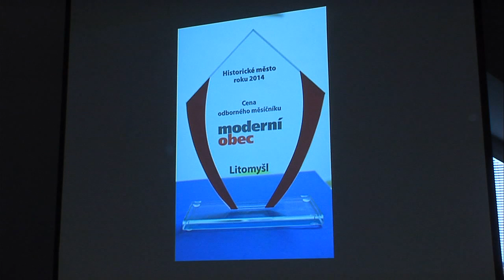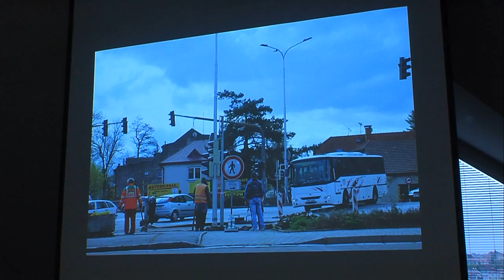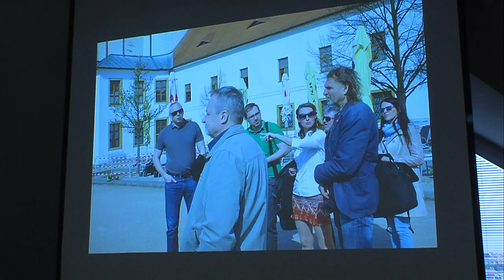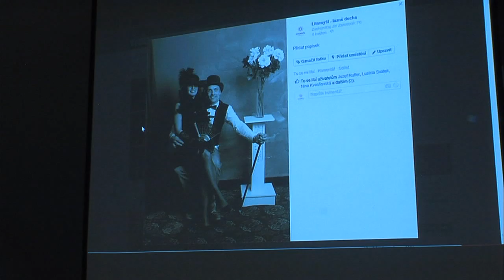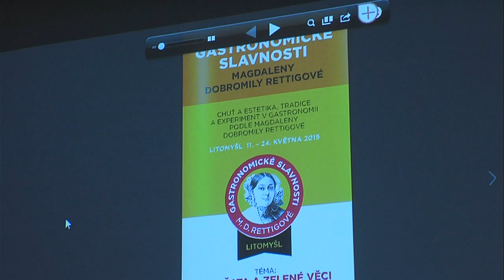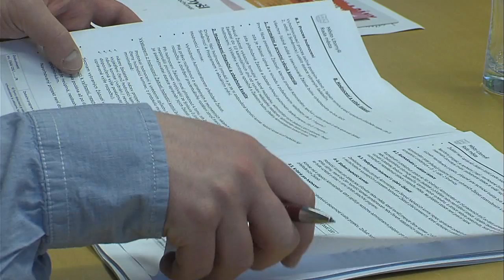Tisková konference Litomyšl, květen 2015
CMS TV Litomyšl ... s pozvánkami na kulturu

 Pravidelnou tiskovou konferenci města Litomyšle zahájil 6. května starosta Kašpar informací o organizační změně na úřadu. Po odchodu tiskové mluvčí Kláry Hegerové, ještě ve zkušební době, spadá nyní městský zpravodaj Lilie pod odbor kanceláře vedení města a vzniklé tiskové oddělení vede Jana Bisová, zároveň odpovědná redaktorka Lilie a tisková mluvčí radnice.
 Starosta dále hovořil o výsledcích účasti města v soutěži Historické město roku. Litomyšl sice 16. dubna na Pražském hradě nebodovala v hlavní soutěži, obdržela ale Cenu časopisu moderní obec za moderní vklad do historického jádra.
Radomil Kašpar také zmínil, že letos pokračuje restaurování sgrafit na zdech zámeckého pivovaru. I tentokrát budou opravy z větší části hrazeny z Programu pro regenerace městských památkových rezervací a městských památkových zón.